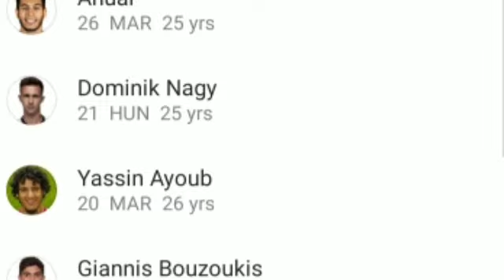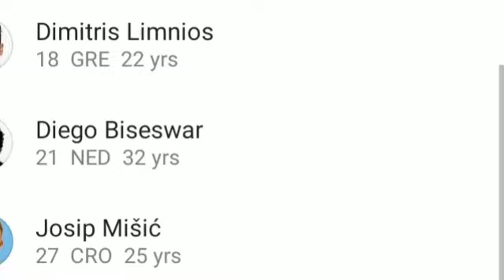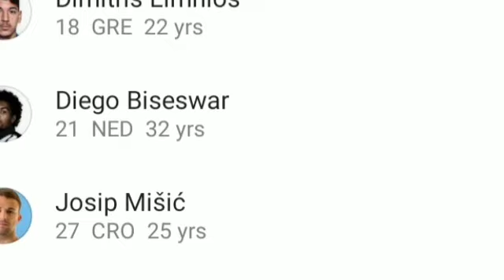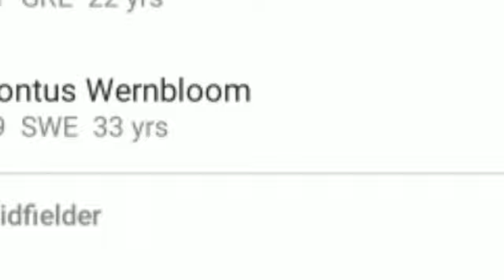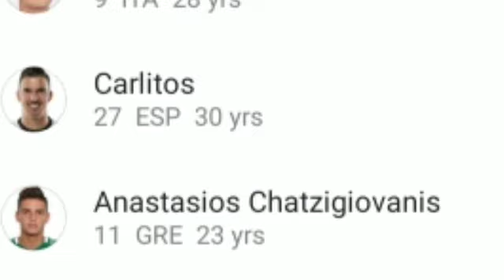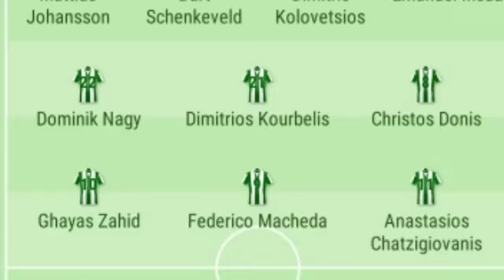Panathinaikos vs Paok 0-0 All Goals 💥⚽️⚽️⚽️💥13/06/2020|Super league 19/20||Text Review